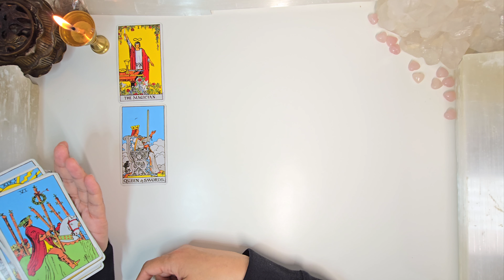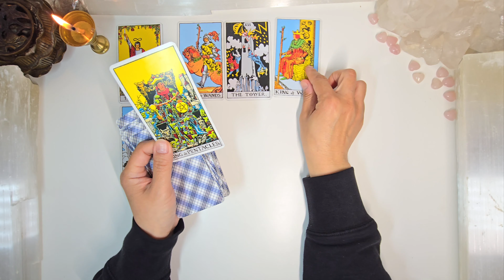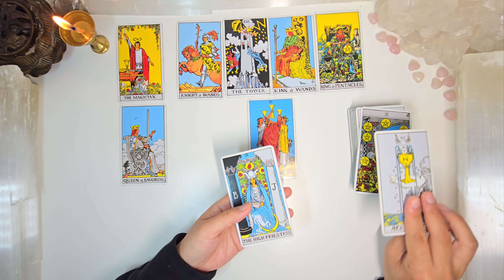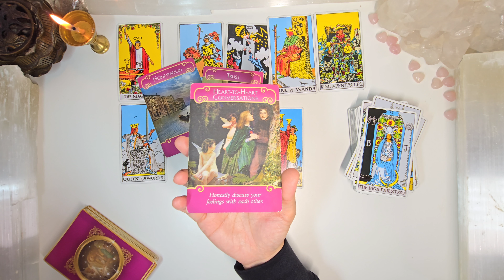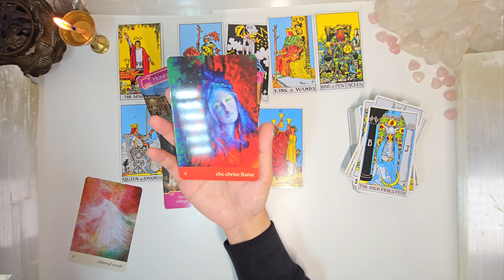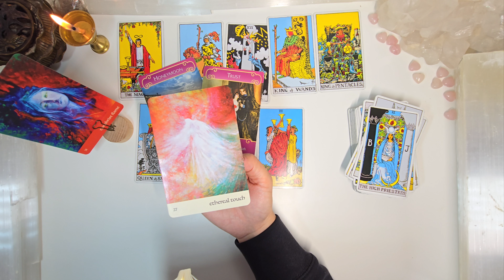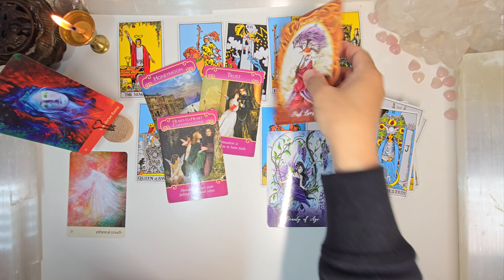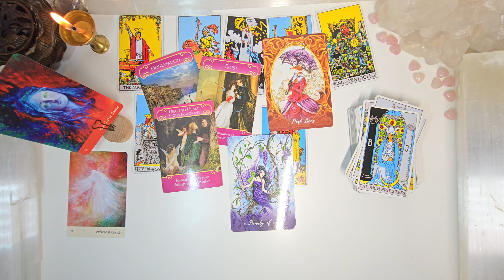TAURUS WOMAN "YOU GET BETTER WITH AGE - DANCE & SUITORS" MAY 1-7, 2024 LOVE TAROT